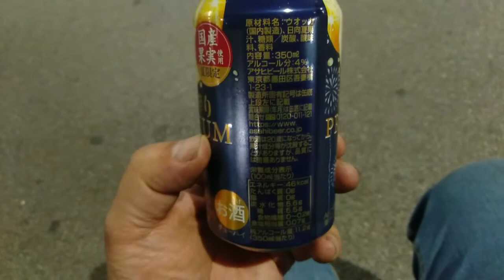【期間限定４％】『お酒呑んでみた。〘不定期版〙〔アサヒビールの贅沢搾りPREMIUM〈夏限定国産日向夏〉〕編』アサヒビール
５０歳を目の前にして一念発起

『お酒呑んでみた。〘不定期版〙』

今回のお酒
《アサヒビール》
【贅沢搾りPREMIUM〈夏限定国産日向夏〉】

果汁５％

今回は
アサヒビールの
〈贅沢搾りPREMIUM(夏限定国産日向夏)〉をいただきました。

期間限定販売
国産の日向夏とのこと

贅沢搾りPREMIUMだけあり
果実感高く
夏向けさっぱり感
お値段少し高いですが呑む価値ありと。

またやっていきたいと思います。